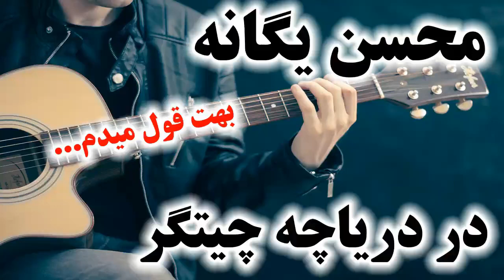محسن یگانه در دریاچه خلیج فارس - بهت قول میدم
بازخوانی ترانه "بهت قول میدم سخت نیست" محسن یگانه  توسط خواننده و گیتاریست جوان در دریاچه خلیج فارس - دریاچه چیتگر

متن آهنگ محسن یگانه با نام بهت قول میدم

خودت میخوای بری ، خاطره شی اما دلت میسوزه
تظاهر میکنی ، عاشقمی این بازیِ هَر روزه
نترس ، آدم دمِرفتن همش دلشور میگیره
دو روز بگذره این دلشوره‌ها از خاطرت میره
بهت قول میدم سخت نیست ، لااقل برایِ تو
راحت باش ، دورماز تو و دنیایِ تو
راحت باش ، هیچ کس نمیاد جایِ تو
دلشوره دارم من واسه فردایِ تو
راحت باش دورم از تو و دنیایِ تو
از عشق هر چیزی که میشناسمو از من گرفتی تو
تو باقی مونده  احساسمو از من گرفتی و

 - آهنگ محسن یگانه بهت قول میدم با کیفیت 128 320 MP3  -

میخوای من باشیو یادت بره مایی وجود داره
خودت آماده یِ رفتنی و تَرست نمیذاره
اصلاً نترس راحت برو بدون من
هیشکی به جز تو منو یادش نیست
فکر کردی کی از من خبرداره
راحت برو هیشکی حواسش نیست